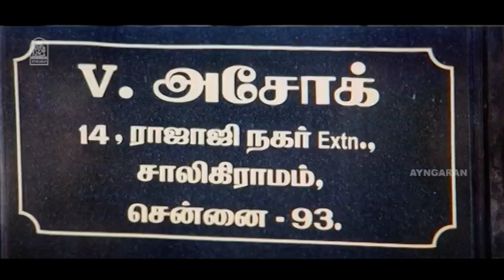அழகுன்றது ஒருத்தருடைய பார்வைய பொறுத்தது ! |Nee Venunda Chellam HD Movie| Ramesh |Vivek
ayngaran Watch Actor Ramesh ’s Super HD Movie ‘ Nee Venunda Chellam ‘ . The Movie ‘ Nee Venun da Chellam ‘ Was Directed by L.Venkatesan , and Produced by AP Film Garden . The Movie Stars Ramesh , Gaja , in the lead Roles, with Vivek , Namitha , Thilakan in the Supporting Roles. The SoundTrack and Music Was Composed by Dhina.

Movie Credits

Directed by :   L.Venkatesan

Produced by :  AP Film Garden

Starring :
Ramesh
Gajala
Namitha
Vivek

Cinematography by : Bharani Sri

Edited by : Sai Suresh